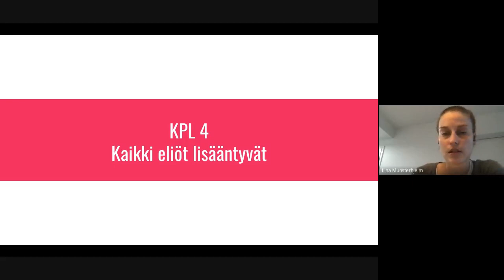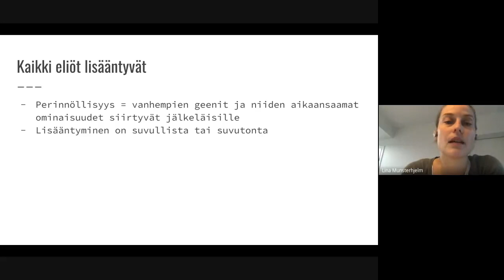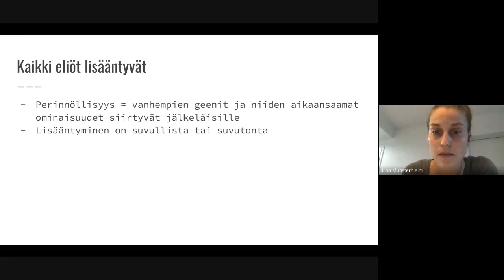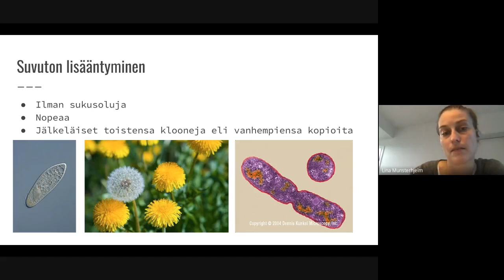Kpl 4 Kaikki eliöt lisääntyvät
7. lk biologia